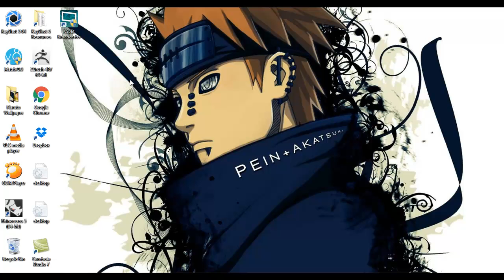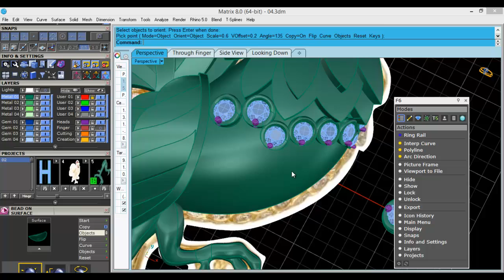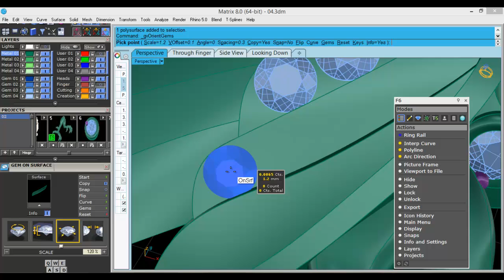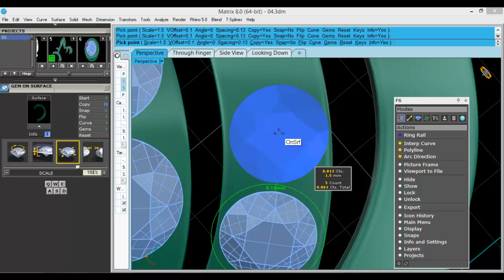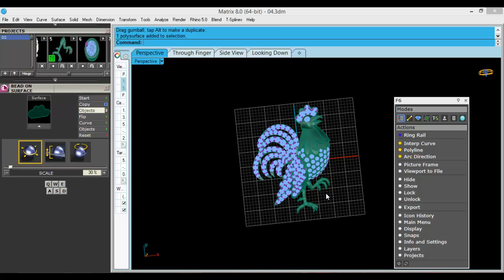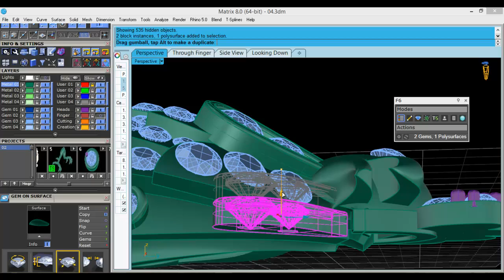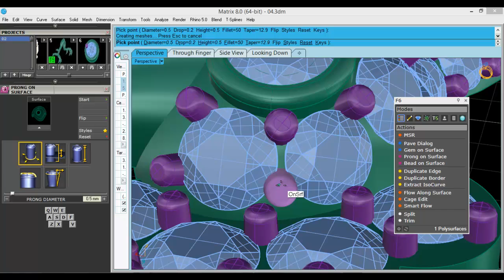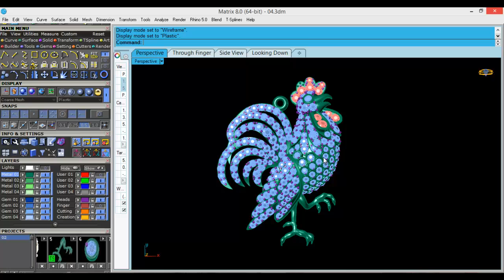Chicken Pendant matrix 8 GemversionCambodia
This video is creation for learning how to use some tools on Matrix 8.0.